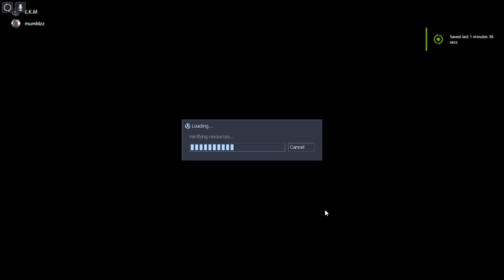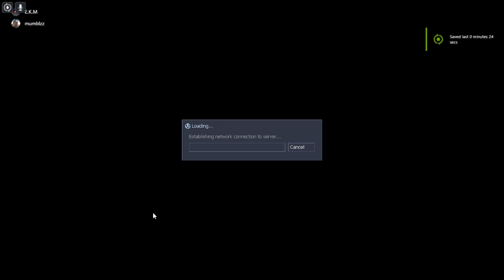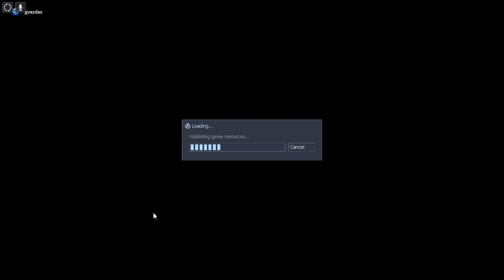KO Play's: Afraid of monsters coop!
ah, the nostalgia. lil ole men man.
 a bit longer than the other ko plays videos, but i wanted to pack in both of the endings we got.